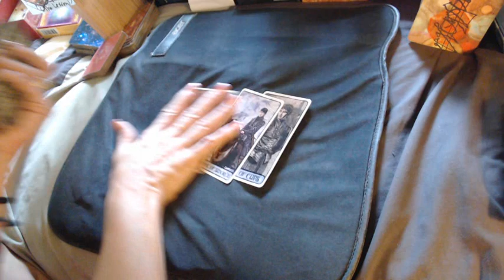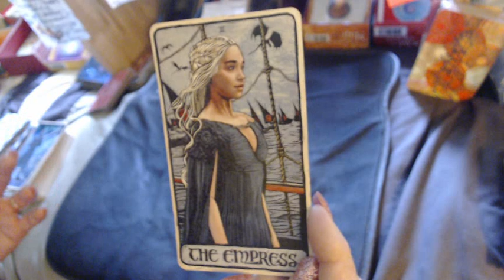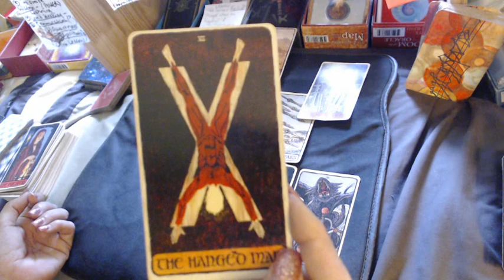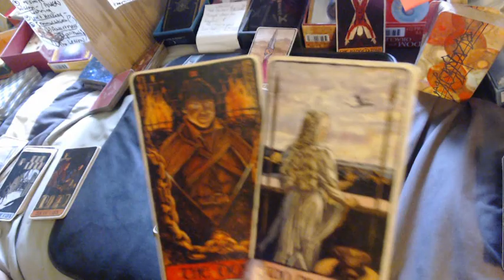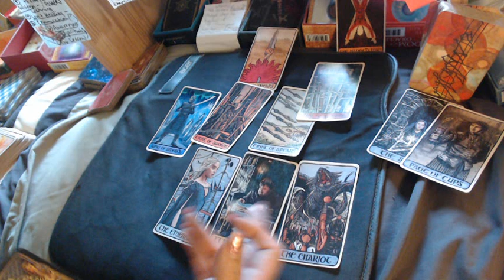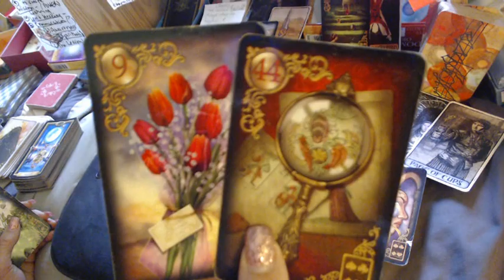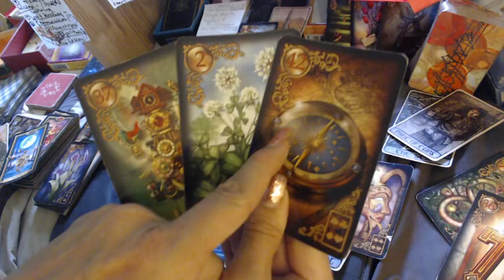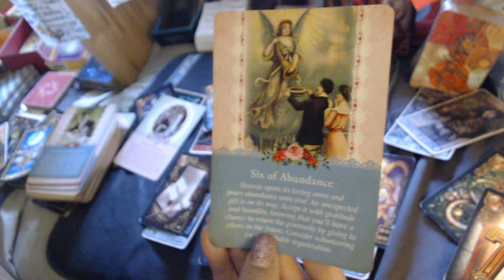GEMINI (( 4th of July 2020 )) (An Unexpected Gift!)